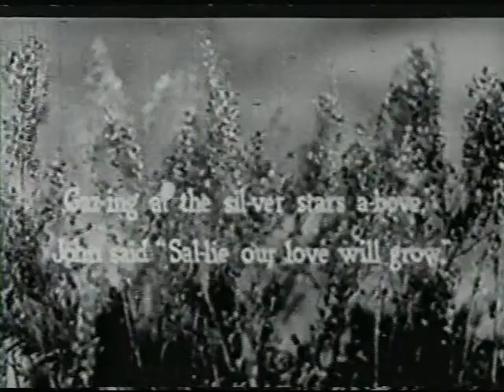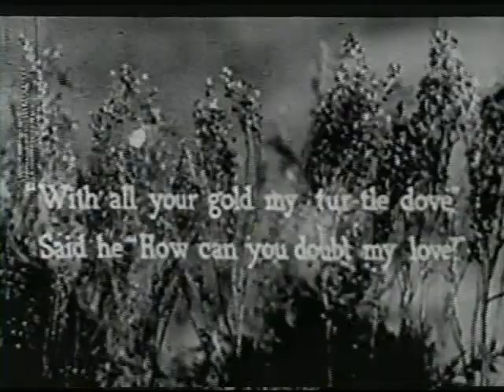And the Green Grass Grew All Around (1931 Fleischer Screen Song cartoon)